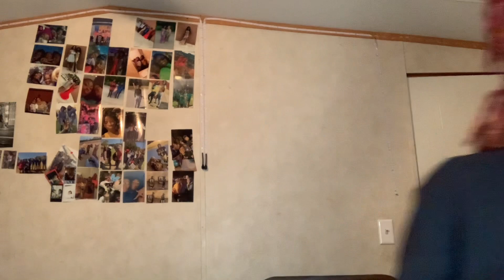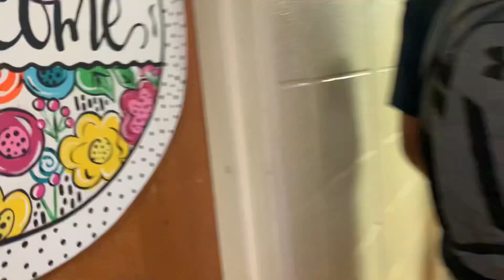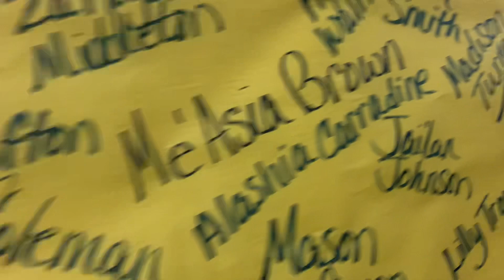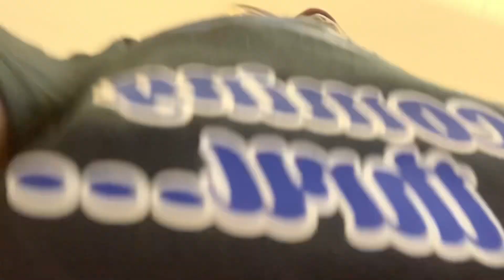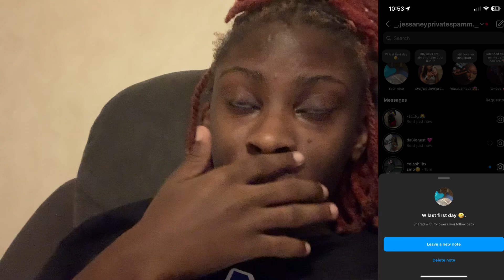GRWM: Last First Day | Senior Szn | School Vlog 🆙💙!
my last first day it seems soo unreal 🥹. but i made it by the grace of god couldn’t do it without him ! i looked on the sky at my grandma and said grandma im going to stand on wat i said and make you proud 🥺! LLMYWARRIOR💙💕! with this being said last first day out the wayy NEXT TIME GRADUATE👩🏾‍🎓💕.

C/O’24 Senior to Senior we made it im proud of each and everyone of you ! our last first day of highschool is now out the wayy next stop graduate then after that the real world 🥹! p.s. YALL ALREADY KNOW C/O 24 DO IT THE BEST🤣🆙! with this being said everyone have a great school year let’s enjoy this last year of highschool !!!